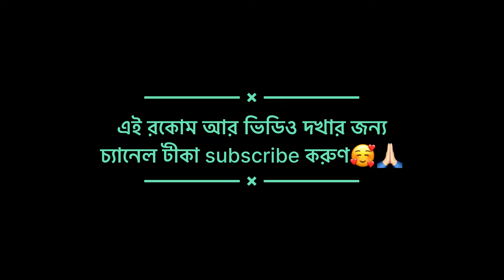আমার প্রথম বড় new vlog 😍🥰🙏🏻ShivaShambhu Vlogs NewBlog Creativity ￼